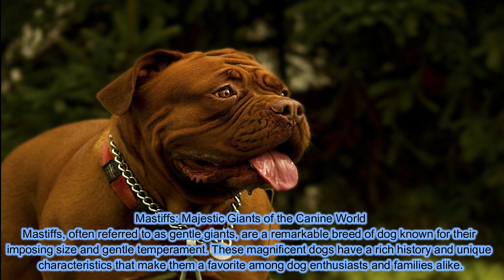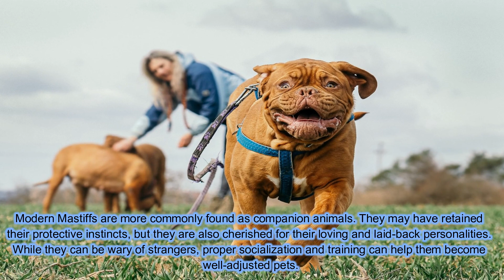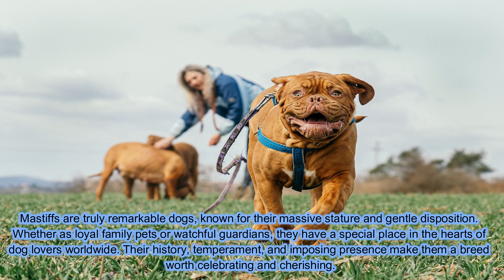Animals video | The Mastiffs | facts about animals | kids video | general knowledge video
Animals
Animals video
facts video